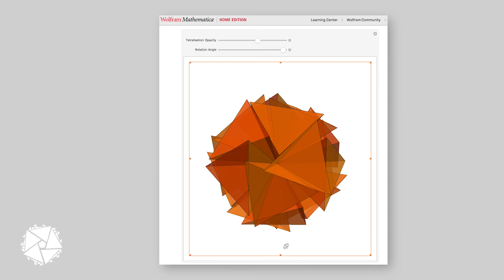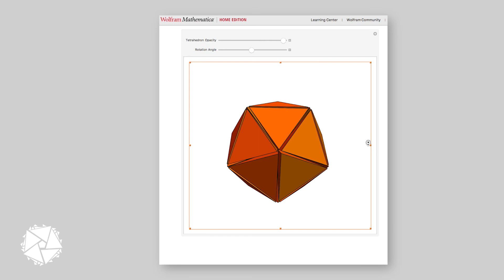Vertex-Sharing 5-Fold Cluster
A cluster of 20 regular tetrahedra, sharing one vertex, leaving small gaps between adjacent faces. By twisting each tetrahedron along an axis that goes through the sharing vertex and the centroid of the outer face, the gaps between the faces can be closed, while resulting in a pentagonal cone at the vertices. The twisting angle here is V5 and the resulting relative face angle is F5.